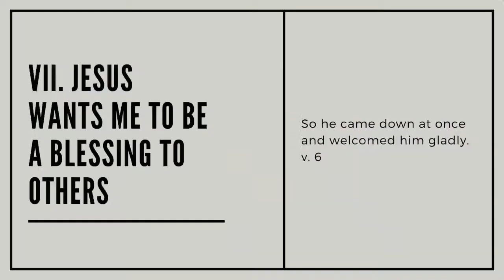Just Jesus And Me - 3/12/23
Sermon: Interim Pastor Claude Cone
Luke 19:1-10
Just Jesus And Me